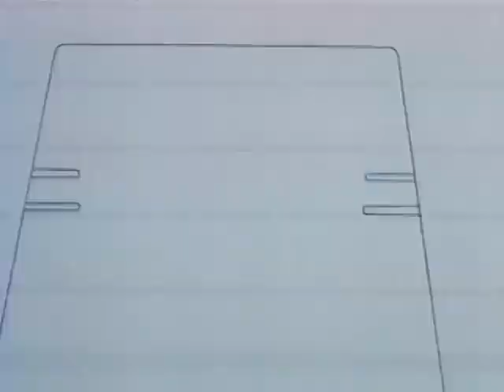M.A.S.K. Staffel 1, Folge 21 Der goldene Wald SD Deutsch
M.A.S.K., auch MASK oder Die Masken, ist eine Zeichentrickserie von DiC Entertainment aus den Jahren 1985 und 1986, sowie eine gleichnamige Spielzeug- und Hörspielserie. Sie handelt von der Geheimorganisation MASK (Mobile Armored Strike Kommand) unter dem Anführer Matt Trakker, die mittels spezieller Masken und Fahrzeugen gegen die Organisation V.E.N.O.M. (Vicious Evil Network of Mayhem) kämpft, die von Miles Mayhem geführt wird.

Die Episode "Der goldene Wald " ist die 21. Episode der 1. Staffel der Serie M.A.S.K.. Die Erstausstrahlung erfolgte am 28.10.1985.